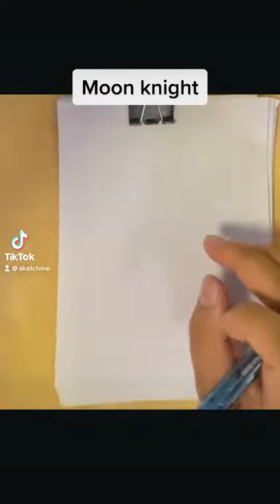How to draw Moon Knight